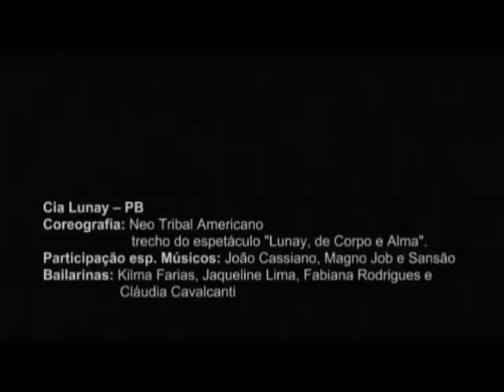2º ENEDO Cia Lunay PB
Evento realizado pela Tuareg - Kasa do Oriente no Teatro Alberto Maranhão em Natal em 2007
Cia Lunay - PB
Direção: Kilma Farias